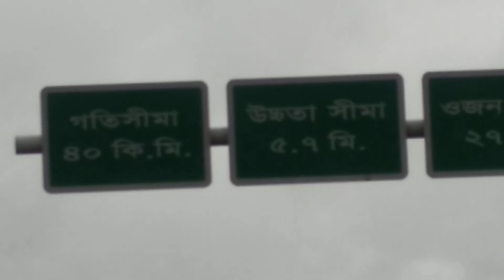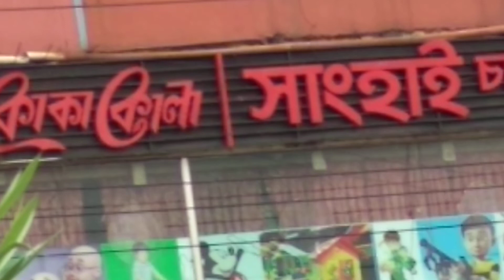During Lockdown for Pandamic of Covid 19 Famous Dolairpar Turn is Transport less at 8.00 am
During Lockdown Famous Dholairpar Turn Near Transport less.
In Dhaka city of Bangladesh is an overcrowded area. but Dholairpar is a most overcrowded area and this place is famous for expressway and sculpture settings planning and also a boat setup here. Always more than 100 💯 of transport pass away by a minute, but for the lockdown today 29 July 2021 is near transport less. All the people passing this area by foot and somebody pass by rickswa During Lockdown Famous Dholairpar Turn Near Transport less. but in Dholairpar of Dhaka Bangladesh in lockdown rickswa Fare is a very high minimum three times higher than normal situation.